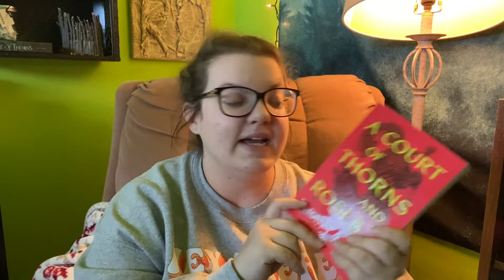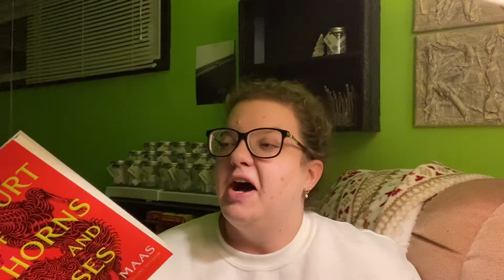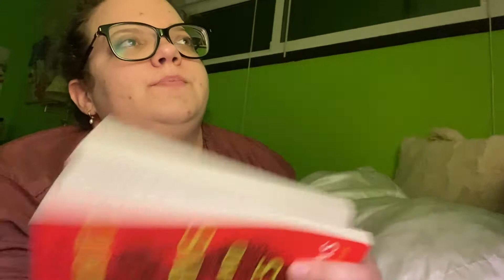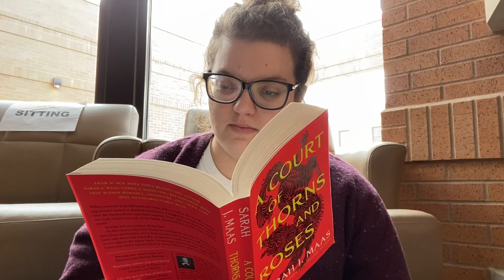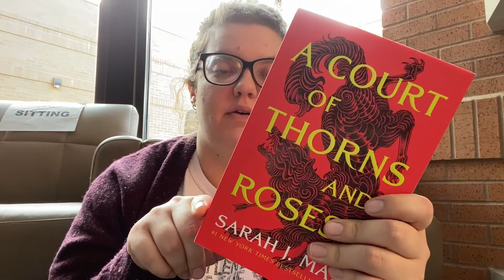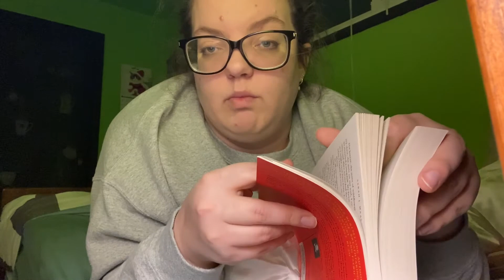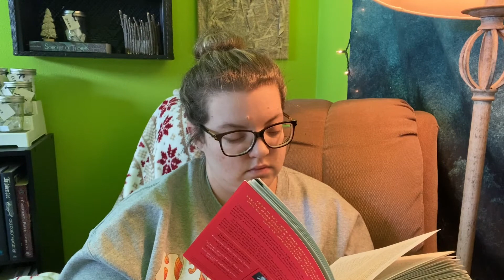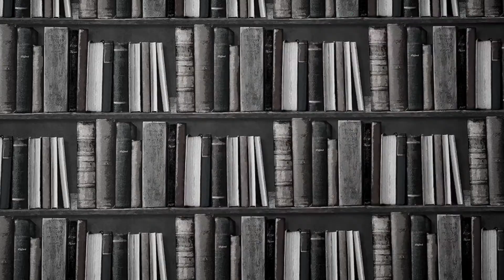READING ✨A COURT OF THORNS AND ROSES✨ FOR THE FIRST TIME l Reading Vlog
I am so excited to start this series! When I was in the middle of my four-year reading slump I missed several big fantasy series and thought it was about time to I read them. ACOTAR has been on my list for a long time and I’m so ready to understand what everyone’s referencing. 😂

I am reading ACOMAF next month so if there are any chapters you want to see a first time reader react to, comment them down below! Also, if you have another fantasy series you want me to read for the first time, let me know!

📦 Amazon Wishlist

Welcome to The Cozy Corner; a safe space for any and all discussion about books. So, grab a mug of something yummy and settle in! Here you will find book reviews, reading challenges, book wish lists, weekly reading vlogs, and so much more! I am striving to develop this passion of mine and expand my appreciation of genres. I hope you'll join me on this journey!